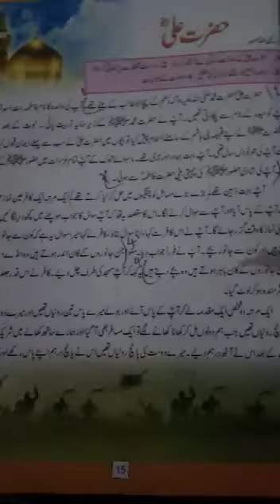Grade 3 urdu Topic Hazrat Ali R.A